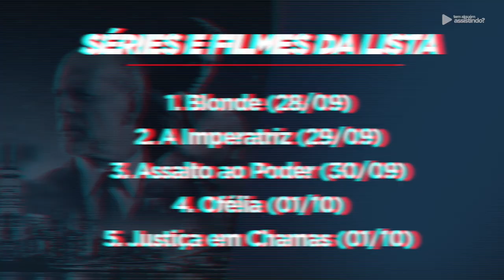youtube video #-F7dJIjJhFw